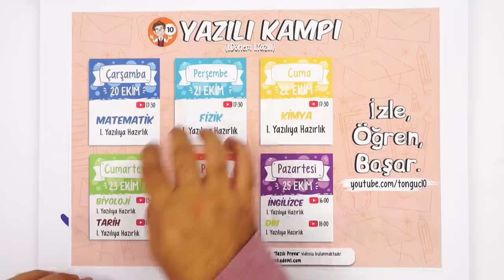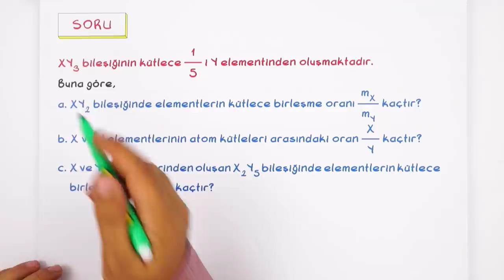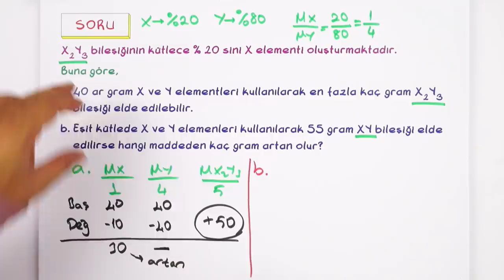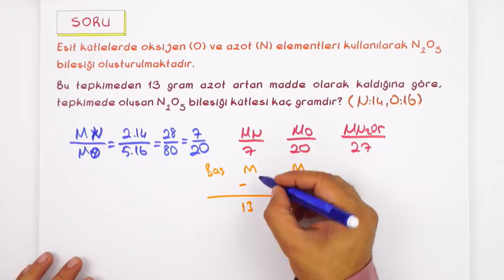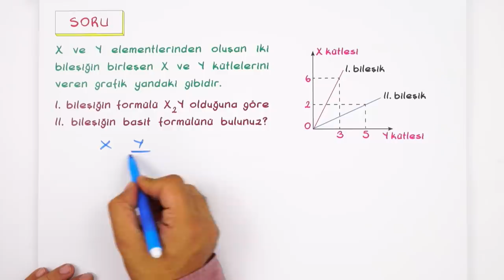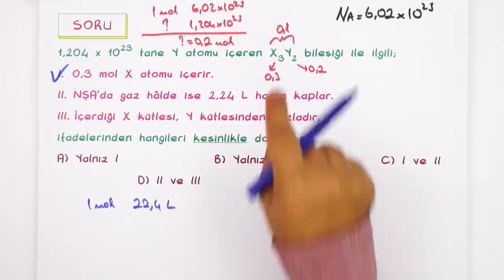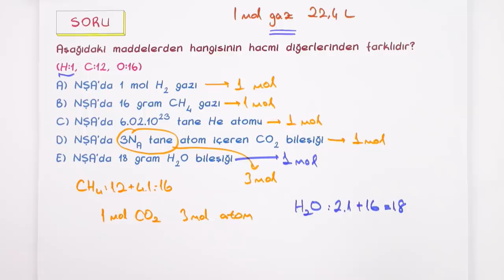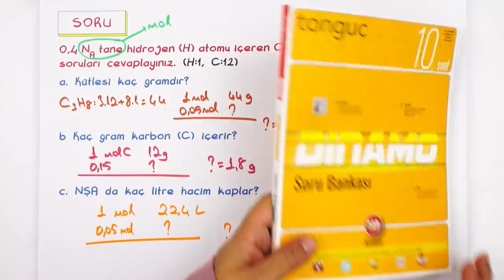10.Sınıf Kimya 1.Dönem 1.Yazılıya Hazırlık | 2021 📝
Yazılı öncesi bol soru çözerek konuları pekiştirmek için sana uygun kaynaklar burada 👇
Yazılıkampı boyunca 10.Sınıf derslerinde bilmen gereken mükemmel yazılı provası ile karşınızdayız! 🤗 Kimya sınavına girmeden önce mutlaka yazılı hazırlık videosunu izlemelisin. Ayrıca videonun PDF'sini indirmeyi de unutma.😍⭐

Giriş : 00:00
Kimyanın Temel Kanunları ve Mol Kavramı : 00:56
Yazılı Provası : 02:19